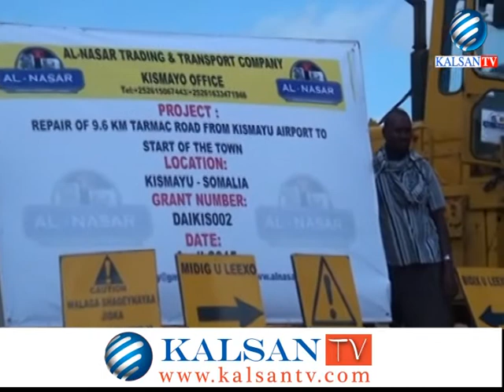DAYACTIR LAGU SAMEEYAY WADADA KISMAAYO 31 05 2015 KALSANTV